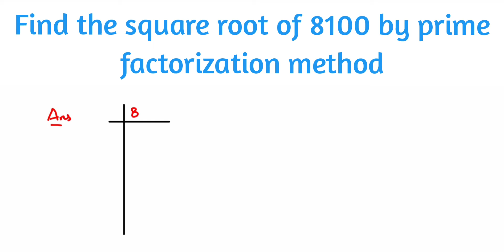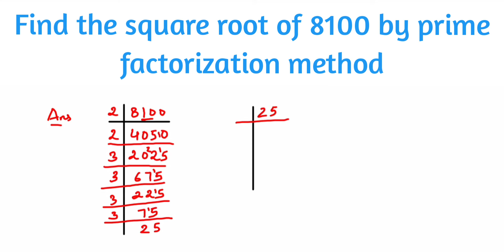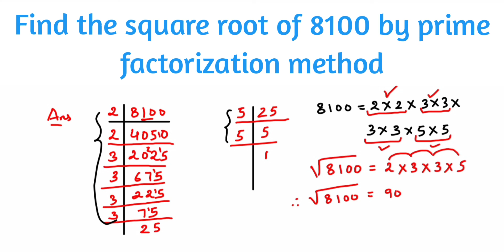Find the square root of 8100 by prime factorization method. Class 8 maths. Square and square root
find the square root of 8100 by prime factorization method
Chapter square and square root